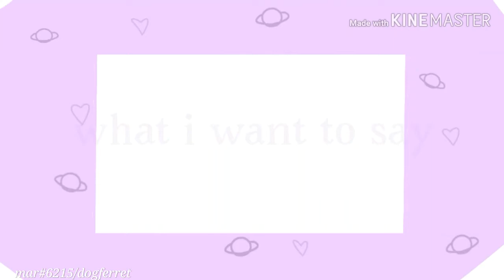what I want to say | happy birthday rat!!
this is for my friend it's her birthday today

original: deleted

time taken: about 7ish hours I think? I procrastinated and took breaks alot

oc: zoom (I also created them for her birthday)